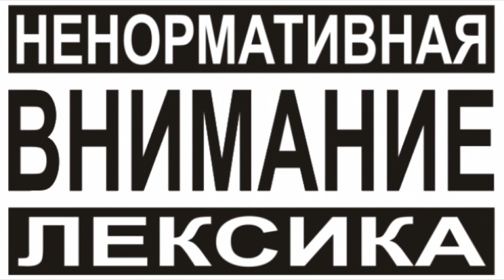Голавлиный пост #10: Налет за налетом, а клева нет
Рыбалка на волге с берега. Ловля весеннего голавля на реке волге. Ловля голавля на течении реки Волги с берега на фидер - донку. catching chub